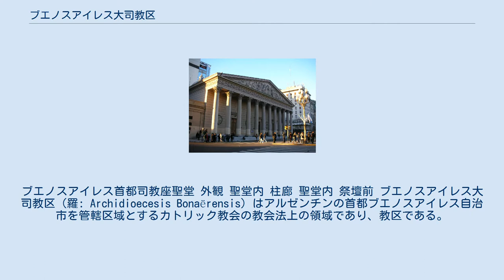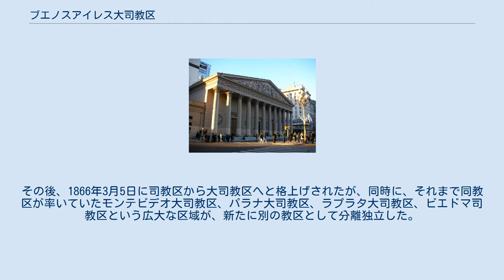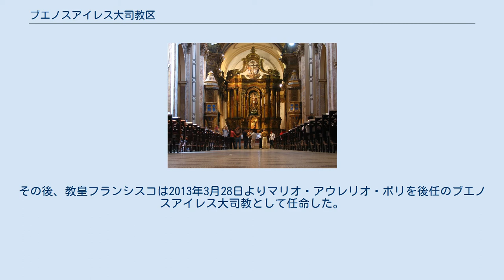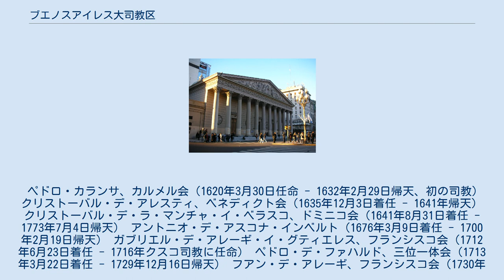ブエノスアイレス大司教区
ブエノスアイレス首都司教座聖堂 外観 聖堂内 柱廊 聖堂内 祭壇前 ブエノスアイレス大司教区（羅: Archidioecesis Bonaërensis）はアルゼンチンの首都ブエノスアイレス自治市を管轄区域とするカトリック教会の教会法上の領域であり、教区である。
ブエノスアイレス首都司教座聖堂を母教会とする。
 ブエノスアイレス大司教区の領域は203平方キロメートルを有し、人口は272万9610人（2005年）、うち約250万人がカトリックの信徒であり、182区の小教区によって構成される。
フローレス区、デボト区、ベルグラーノ区、中央区という四つの地域の司教代理がそれぞれを司牧し、各地域がさらに二十に分けられて助祭により司牧されている。
 ブエノスアイレス大司教区は十一の属司教区を率いる。
 アベジャネーダ＝ラヌース教区 グレゴリオ・デ・ラフェレーレ教区 ロマス・デ・サモーラ教区 メルロ＝モレーノ教区 モロン教区 ブエノスアイレス聖シャーベル教区（マロン派） サン・イシドロ教区 サン・フスト教区 サン・マルティン教区 サン・ミゲル教区 ブエノスアイレス聖母マリア賛助教区（ウクライナ東方カトリック教会） ブエノスアイレス大司教区は、元々は1620年4月6日にパラグアイ司教区から分離独立した教区であり、当初は司教区として設立された。
その後、1866年3月5日に司教区から大司教区へと格上げされたが、同時に、それまで同教区が率いていたモンテビデオ大司教区、パラナ大司教区、ラプラタ大司教区、ビエドマ司教区という広大な区域が、新たに別の教区として分離独立した。
 2013年3月13日、時の大司教であったホルヘ・マリオ・ベルゴリオが「フランシスコ」の名で教皇に選出された。
その後、教皇フランシスコは2013年3月28日よりマリオ・アウレリオ・ポリを後任のブエノスアイレス大司教として任命した。
 1620年4月6日にブエノスアイレス司教区が設立されてからの裁治権者の一覧は以下のとおり。
 ペドロ・カランサ、カルメル会（1620年3月30日任命 - 1632年2月29日帰天、初の司教） クリストーバル・デ・アレスティ、ベネディクト会（1635年12月3日着任 - 1641年帰天） クリストーバル・デ・ラ・マンチャ・イ・ベラスコ、ドミニコ会（1641年8月31日着任 - 1773年7月4日帰天） アントニオ・デ・アスコナ・インベルト（1676年3月9日着任 - 1700年2月19日帰天） ガブリエル・デ・アレーギ・イ・グティエレス、フランシスコ会（1712年6月23日着任 - 1716年クスコ司教に任命） ペドロ・デ・ファハルド、三位一体会（1713年3月22日着任 - 1729年12月16日帰天） フアン・デ・アレーギ、フランシスコ会（1730年11月22日着任 - 1736年12月19日帰天） ホセ・デ・ペラルタ・バルヌエボ、ドミニコ会（1738年3月19日着任 - 1746年6月14日ラパス司教に任命） カシェタノ・マルセリャーノ・イ・アグラモント（1749年1月23日着任 - 1757年3月23日トルヒーリョ司教に任命） ホセ・アントニオ・バスルコ・イ・エレーラ（1757年4月2日着任 - 1761年2月5日帰天） マヌエル・アントニオ・デ・ラ・トーレ（1762年7月14日着任 - 1776年10月20日帰天） セバスティアン・マルバル・イ・ピント、フランシスコ会（1777年10月19日着任 - 1783年12月15日サンティアゴ・デ・コンポステーラ大司教に任命） マヌエル・アサモール・イ・ラミーレス（1785年1月27日着任 - 1796年10月2日帰天） ペドロ・イノセンシオ・ベハラーノ（1797年7月3日着任 - 1801年2月23日シグエンサ司教に任命） ベニート・ルエ・イ・リエガ（1802年8月9日着任 - 1812年3月22日帰天） マリアーノ・メドラノ（1829年10月7日着任 - 1851年4月7日帰天） マリアーノ・ホセ・デ・エスカラーダ（1854年6月23日任命 - 1870年7月28日帰天、初の大司教） レオン・フェデリーコ・アネイロス（1873年7月25日着任 - 1894年9月3日帰天） ウラディスラオ・カスティリャーノ（1895年9月12日任命 - 1900年2月6日帰天） マリアーノ・アントニオ・エスピノーサ（1900年8月24日着任 - 1923年4月8日帰天） ホセ・マリア・ボッターロ、フ...